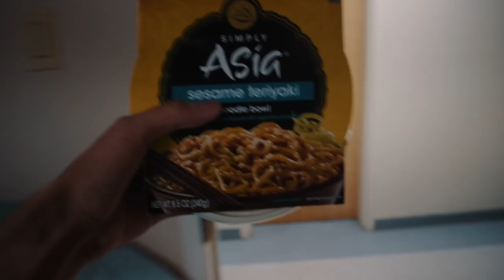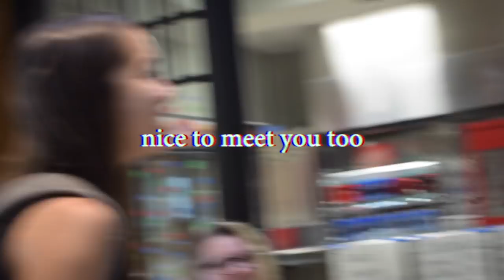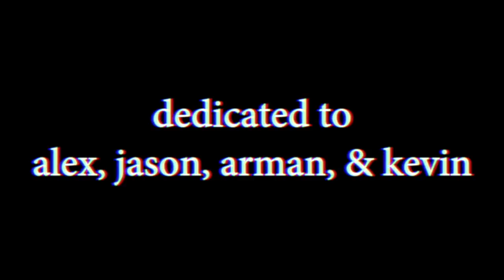Arkansas Governor's School 2018 - Week 4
somehow this video wasn't blocked.

song • don't stop me now by queen